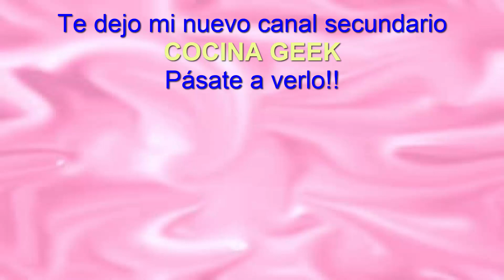Vasitos de chocolate blanco rellenos de nata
Vasitos de chocolate blanco rellenos de nata, un postre fácil, rápido y delicioso con el que podrás sorprender.

INGREDIENTES:

* Moldes de silicona para hacer cupcakes:
(los míos son los de este kit)
* Una tableta de chocolate (la mía es de 200 gr.)
* Bolitas o fideos para decoración de postres

* Nata montada o nata para montar tu mismo
* Guindas en almibar

Recuerda que puedes dejarme tus comentarios más abajo ^_^